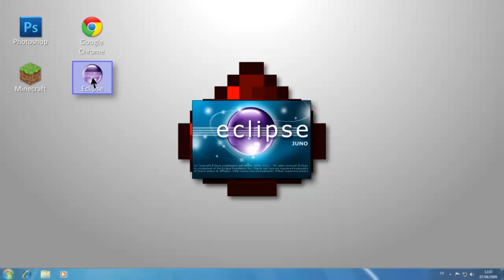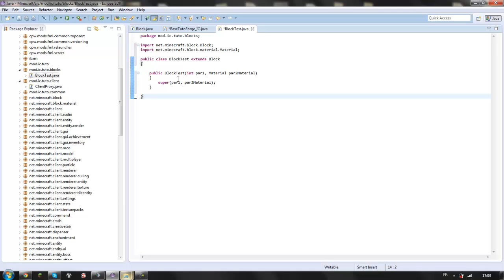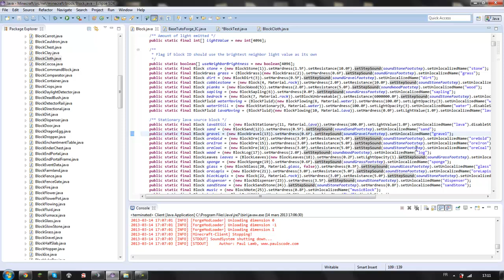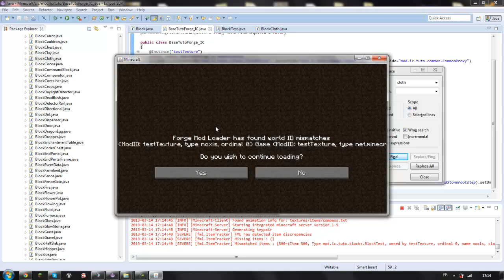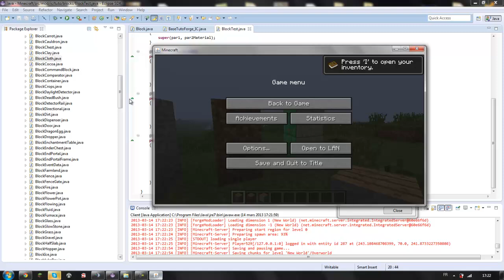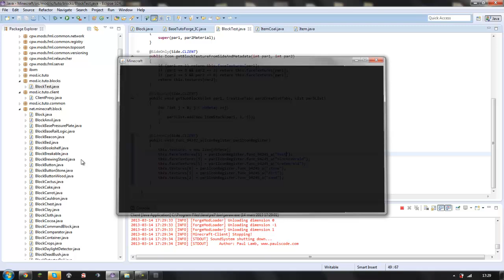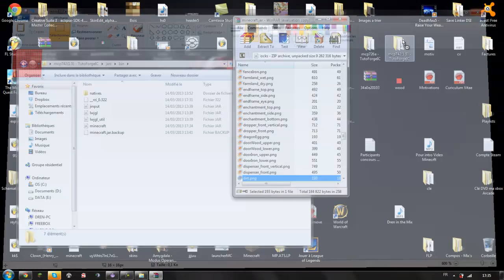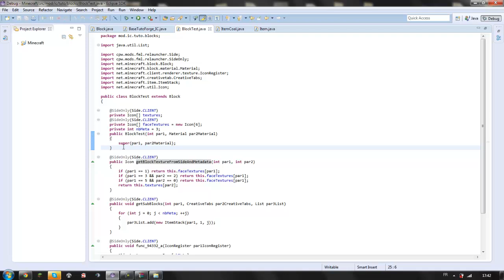[All] Les textures de A à Y en 1.5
Dren et Noxis (Le glandu qui voit rien et qui fait des vannes pourries) découvrent le nouveau système de texture avec vous afin de vous aider au mieux dans votre transition !